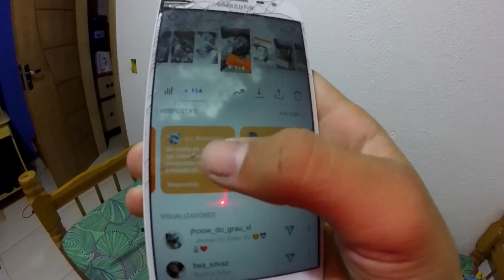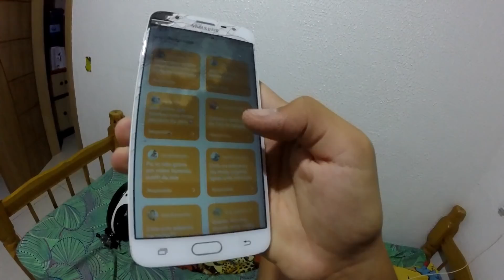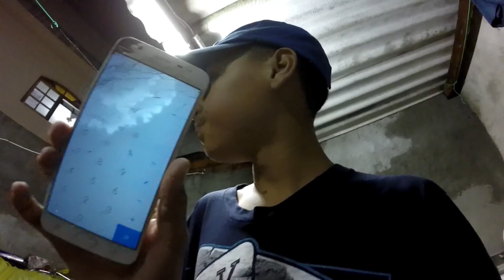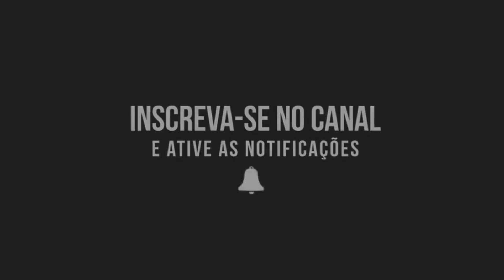Outfit Da Minha Moby 4 tempos Montadinha (Maike Da Moby)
🚩COMENTEM!✏

🔰INSTAGRAN:MAIKEDAMOBYOFICIAL

                MEUS PARÇEIROS✔